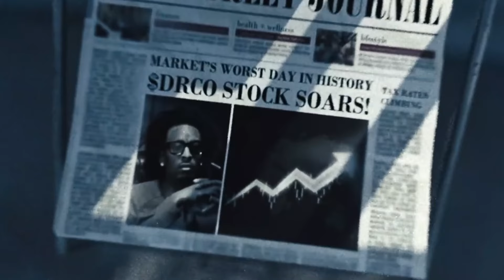Lil Baby - Wasted ft. 21 Savage, Drake, Travis Scott, Offset (Music Video) 2024